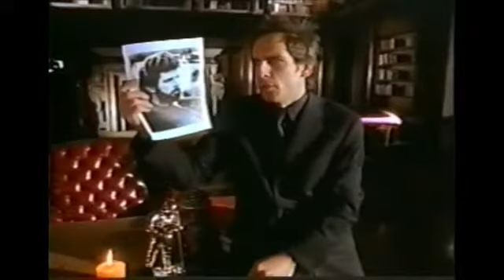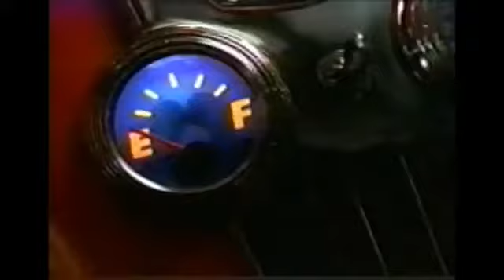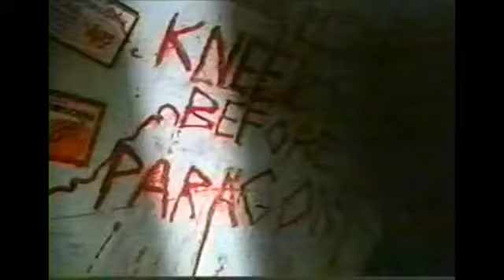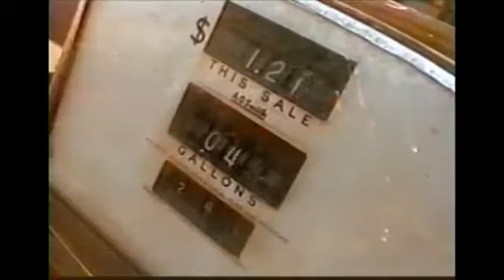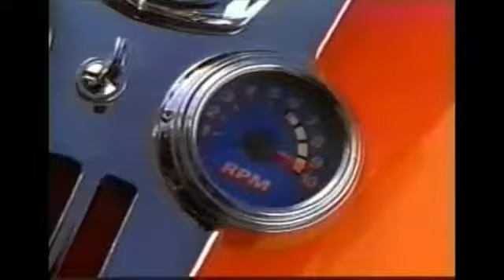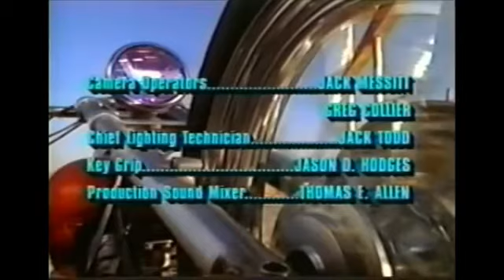Heat Vision & Jack TV Pilot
Heat Vision and Jack is a 1999 American comedy science fiction television pilot created and written by Rob Schrab and Dan Harmon, directed by Ben Stiller, and starring Jack Black, Owen Wilson, and Ron Silver. The pilot was originally ordered by FOX, which ultimately did not order it to series. While the show was not picked up, the pilot became a cult classic and gained an online following.